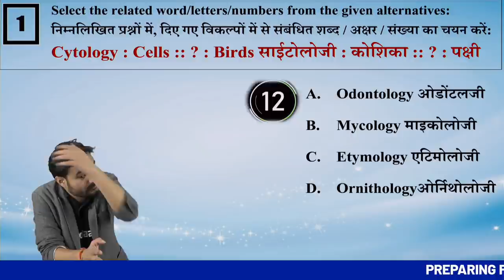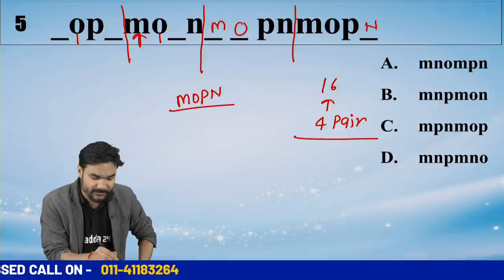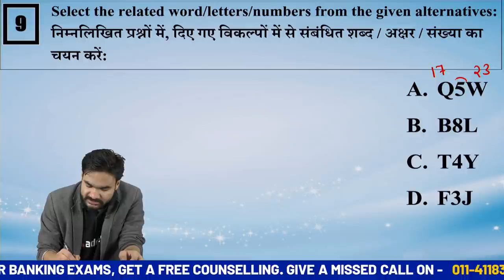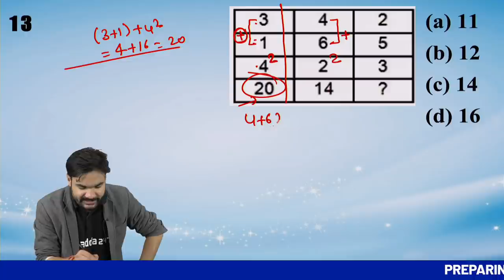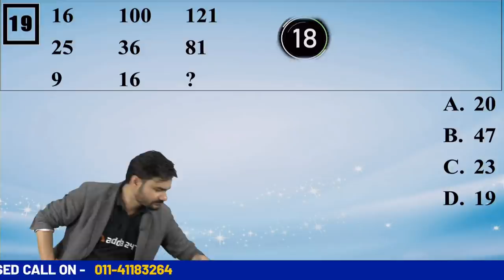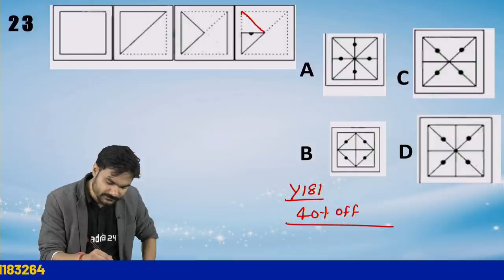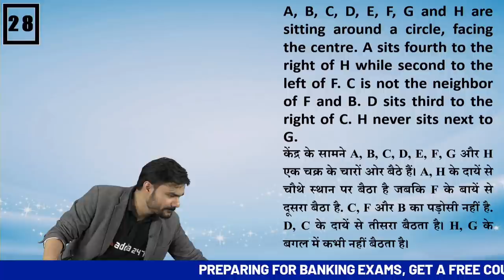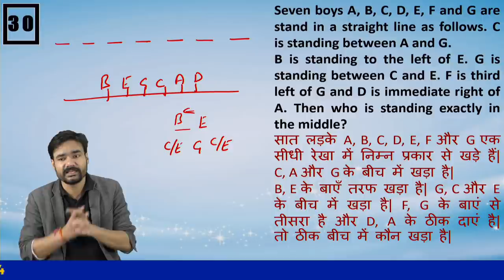4:00 PM - RRB NTPC 2.0 | Reasoning | Mock Test LIVE: 30/30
RRB NTPC 2019 Exam Preparation Reasoning Class - In this live session, we shall discuss reasoning most important exam based questions along with reasoning previous year questions and live practice set. This Class Covers Important High-level reasoning questions from RRB NTPC 2019 Syllabus and these questions help us to achieve our mission RRB NTPC 2019.
RRB NTPC Exam Date 2020 will be announced soon...

अब Bank PO का सपना होगा पूरा
पायें Banking Subscription Starting @105/month
Full Day

Click on this link to get Best Book For Banking Exam

Preparing for Banking Exams, Get a Free Counselling.

Adda247 Live Classes Schedule:

⇒Morning Shows:
07:00 AM - Current Affairs Today 2019
08:00 AM - English Adda

⇒IBPS Clerk Mains Preparation 2019:
09:00 AM - IBPS Clerk Mains Maths
10:00 AM - IBPS Clerk Mains English
11:00 AM - IBPS Clerk Mains Reasoning
12:00 PM - IBPS Clerk Mains General Awareness & Banking Awareness

⇒SBI PO 2020:
01:00 PM - SBI PO 2020 English
02:00 PM - SBI PO 2020 Reasoning
03:00 PM - SBI PO 2020 Maths

⇒RRB NTPC 2019:
04:00 PM - RRB NTPC Reasoning
05:00 PM - RRB NTPC GS
06:00 PM - RRB NTPC Maths

⇒JAIIB/DBF:
07:00 PM - JAIIB/DBF Video Lectures

⇒IBPS SO IT:
07:00 PM - IBPS SO IT Officer

⇒RBI Assistant 2020:
08:00 PM - RBI Assistant English Preparation
09:00 PM - RBI Assistant Reasoning Preparation
10:00 PM - RBI Assistant Maths Preparation